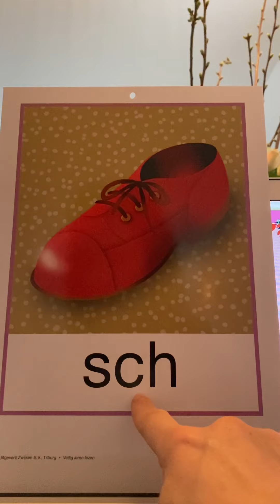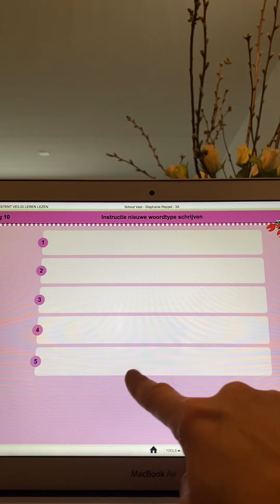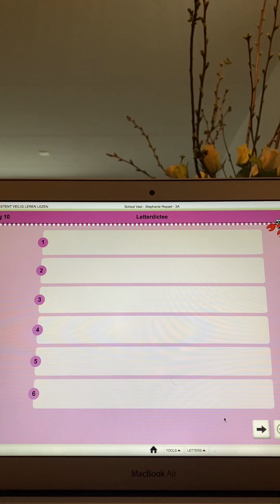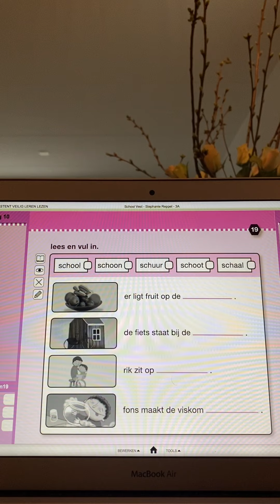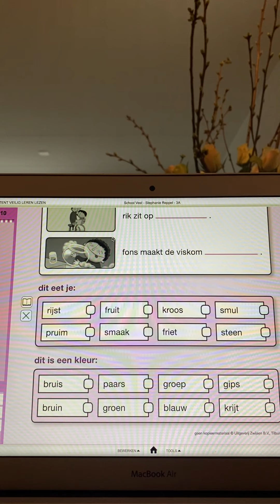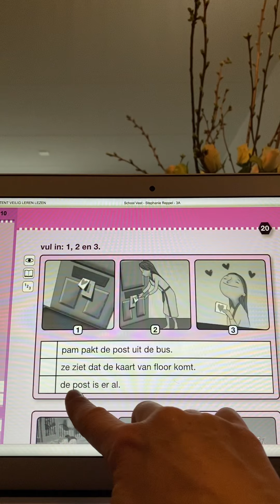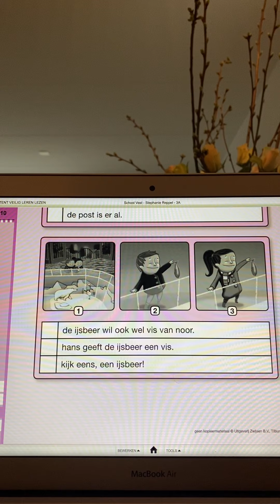Taal dinsdag 2 februari dag 10 kern 7 Veilig Leren Lezen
Juf Stephanie • thuisonderwijs • groep 3 •  instructie • leerkracht • Veilig Leren Lezen - taal